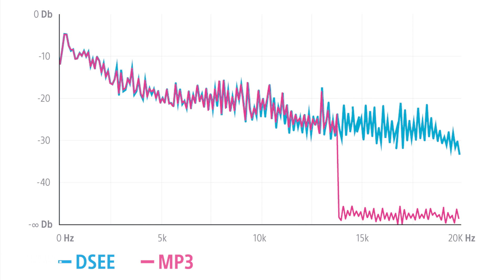SONY WF-C500 tai nghe có chất âm gần gũi nhất | Song Tấn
Bài hát yêu thích của bạn đang bị nén ở chất lượng thấp khiến bạn mất cảm xúc khi thưởng thức? Hãy chọn ngay Sony WF-C500. Chiếc tai nghe với công nghệ khôi phục âm thanh tăng độ rõ nét, trung thực sẽ không khiến bạn thật vọng.
© Bản quyền thuộc về Song Tấn
© Copyright by Song Tấn Channel ☞ Do not Reup